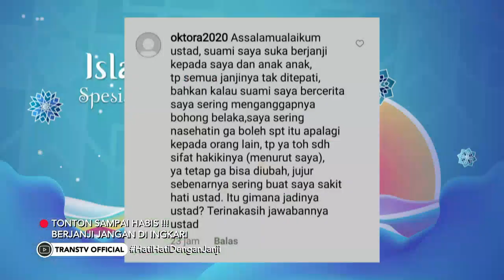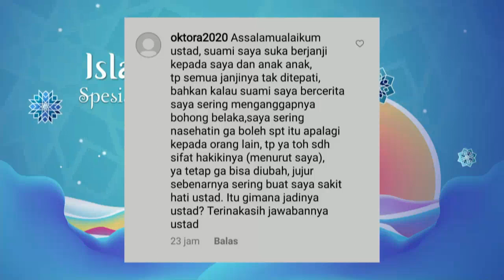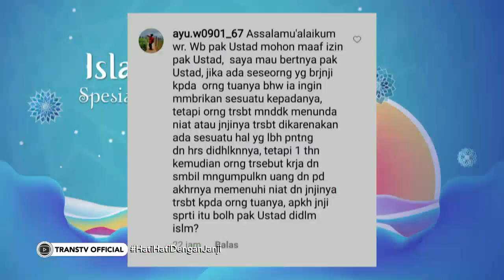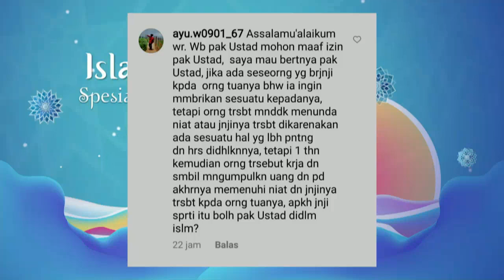Suami Hobi BERJANJI tapi ISINYA KOSONG | Best Moment IslamItuIndah (10.5.21)